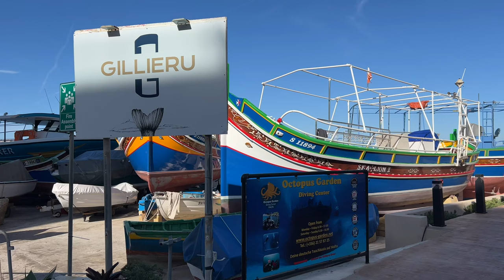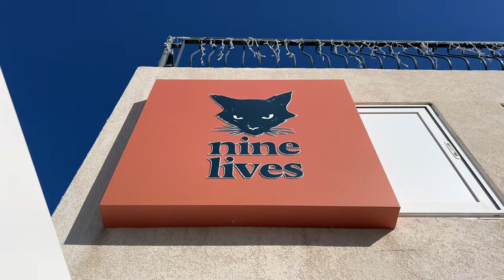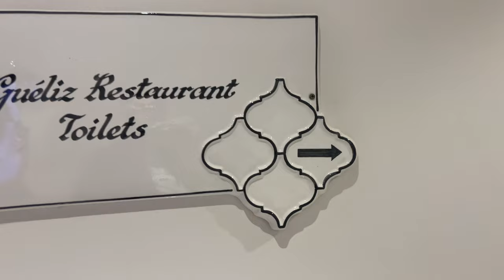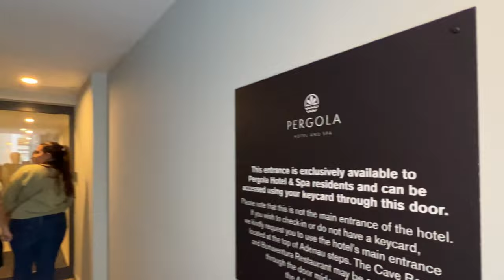"Discovering Northern Malta: Restaurants, Hotels, Beaches, and Relaxation by the Sea 🏖️"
Let's Explore Northern Malta 🏝️